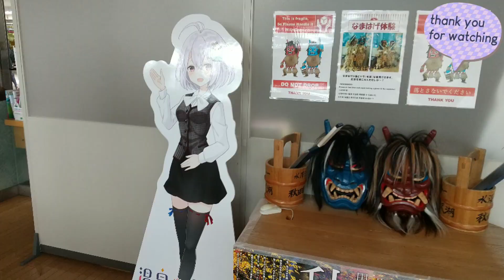【山口青、平賀大空、高橋旺良など】2022年高校年代サッカー注目選手(SH編②)瀬戸内、桐生一、中央学院など。プレー集！高校サッカー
私が選ぶ高校年代注目プレイヤーをポジション別にプレー集と共に紹介していくシリーズ、2022年度版！

今回は攻撃的MF(SH)編Part②！

山口青、島野大和、平賀大空、高橋旺良、源平倭人
瀬戸内、桐生一、京都U-18、中央学院、名古屋U-18
高校サッカー選手権
インターハイ
高円宮杯U-18プレミアリーグ
高円宮杯U-18プリンスリーグ
クラブユース選手権
Jユース